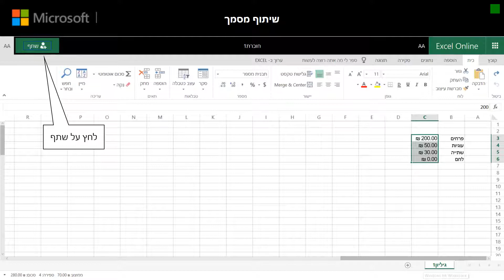שיתוף מסמך Excel online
בסרטון זה נלמד  כיצד  נוכל לשתף מסמך שיצרנו ב-Excel online. סדרת סרטונים זו מיועדת לאנשי חינוך המעוניינים ללמוד על שימושי Office365 לחינוך.